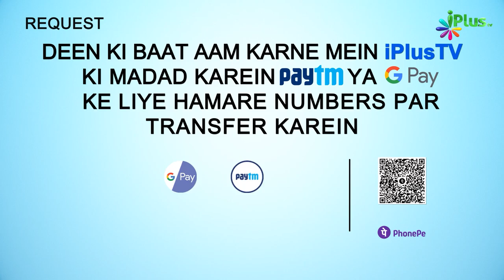Wahadatul Wajood Ka Aqida Kufr Aur Shirk Hai | 5 Minute Ka Madarsa 471 | Shaikh Arshad Hussain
Wahadatul Wajood Ka Aqida Kufr Aur Shirk Hai | 5 Minute Ka Madarsa 471 | Shaikh Arshad Hussain Mohammadi | iPlus TV

UPI : donateilm@icici